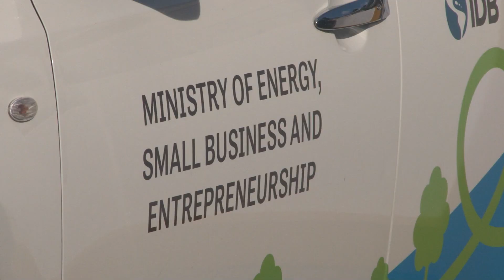Efficient Street Light Project Barbados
The Ministry of Energy, Small Business and Entrepreneurship and the Barbados Light & Power
Company (BL&P) have been upgrading streetlights to become more energy efficient.